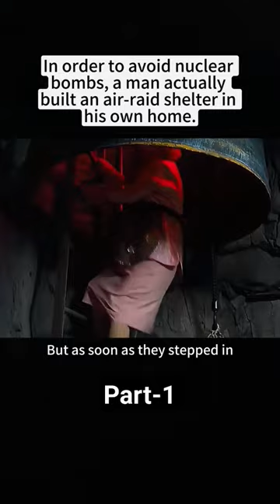movie The Bomb Shelter shortvideo Part-1